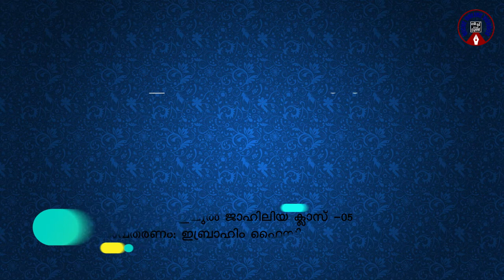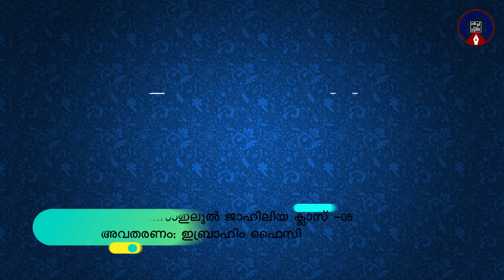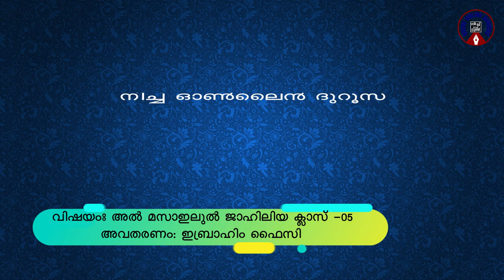അൽ മസാഇലുൽ ജാഹിലിയ ക്ലാസ് -05 ,ഇബ്രാഹിം ഫൈസി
നിച്ച് ഓൺലൈൻ ദുറൂസ്